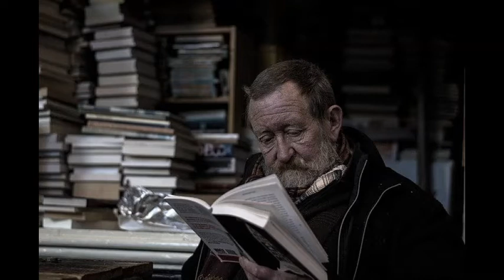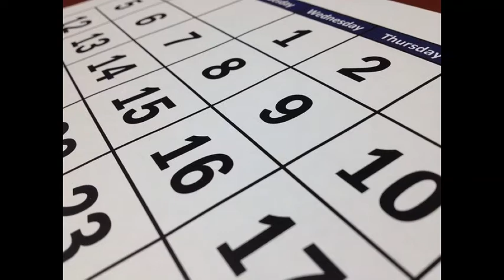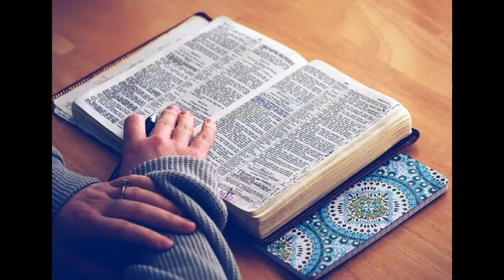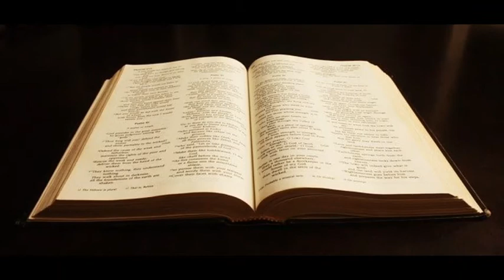20210207 EG-GF MB Aktionen des Glaubens - DENKEN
Gottesdienst der Evangelischen Gemeinschaft Gifhorn (Calberlaher Damm 112) am 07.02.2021 um 19 Uhr
Predigt: Matthias Boeddinghaus
Thema : Aktionen des Glaubens - DENKEN
Predigttext: Römer 8,25

König der Herrlichkeit - Mein König | Julius Bussemeier
Adonia Deutschland
Eine Predigt von Julius Bussemeier vom Mitarbeiter-Vorbereitungstag am 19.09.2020 in Karlsruhe.
"König der Herrlichkeit - Mein König"
Gottes Zustimmung ist wichtiger als die Anerkennung der Menschen!

Unser Land (Adonia Hymne)
Adonia Deutschland

Die Verleugnung des Petrus
Sprecher: Dr. Theo Lehmann  - 53 Predigten
Kategorie: Evangelistische Predigt
Bibelstelle: Matthäus 26,69-75

Bildnachweis: Pixabay.com und de.Wikipedia.org
Filmmusik: SUNSET - Urheber: "Soundechse" - Copyright: Hilos Ev